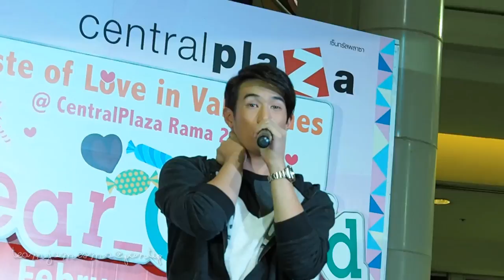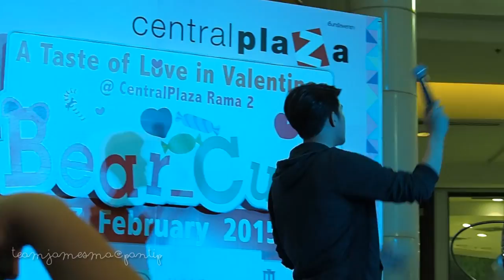เจมส์ มาร์ - แค่คุณ @งานวาเลนไทน์ 14-02-0215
โชว์ตัวงานวาเลนไทน์@เซ็นทรัลพระราม 2